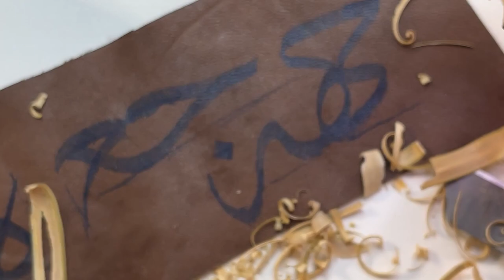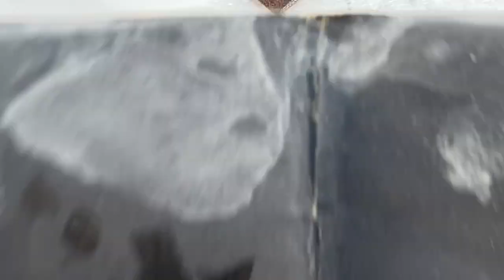How to cut Bamboo 'قلم' for Arabic Calligraphy. by Jaha. (ASMR)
Cutting bamboo for Arabic Calligraphy by Jaha
Ottoman School Arabic Calligraphy.

00.00 Intro
00:15 Bamboo Pen Clean
01:00 Roll Test
02:00 Cutting Start
05:20 Sides Trimmed
09:50 Prepare for Nib Cut
15:10 Nib Cut
16:44 Nib Feed Line
17:27 Nib Feed Adjusted
19:00 Smoothing
21:17 Testing with Ink - ASMR
27:36 Error Corrections
28:25 Clean Up

▬ About Jaha  ▬▬▬▬▬▬▬▬▬▬
Assalamu alaykum (hello!) and welcome to the first Youtube video, My name is Jaha and I am an Arabic 'Islamic' Calligrapher, Artist & Designer.

My passion since 2011, has been studying the traditional route of Ottoman Islamic Calligraphy (Arabic Calligraphy) and I am a student in the classical master's program, Istanbul-Turkey (final stage 'inshallah'- total 10 years of study)

My content is focused on classical study of the magnificent Arabic scripts including Thuluth and Naskh - which I have dedicated most of my time studying.

Having spent over 5 years of Naskh study, I am now able to write the Quranic Script with the rules of the Ottoman Calligrapher - Muhammad Shawqi Efendi محمد شوقي افندي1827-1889 (rahmatullahi alayh) - recognized as the most celebrated Islamic Calligrapher of all time. I am now on the intense study of Thuluth - the Queen of all scripts, and will hopefully show you how beautiful this script is in lots of videos to come!

The intention to join youtube is to help fulfill and share the journey and my passion. I write calligraphy every day and most mornings, evenings are dedicated to practicing and trying to perfect the art form.

Here on Youtube, my sole purpose is to create good quality videos, sharing this passion in life, showing my work, and allowing others to benefit and see the intense study to be a calligrapher. I was holding back to launch on youtube as my full-time career as a designer is equally as intense - but finally I feel ready!

Over the years I have been invited to events, including the World Calligraphy Expo, hosted by Manuscript Pens (UK), Pen Museum (Birmingham, UK).  I have previously run courses for children and adults, in both traditional and online settings.

Feel free to suggest and give feedback - if you feel more interested I also have a Patreon page - those who want to gain more exclusive content and support this new ambition!

Jaha